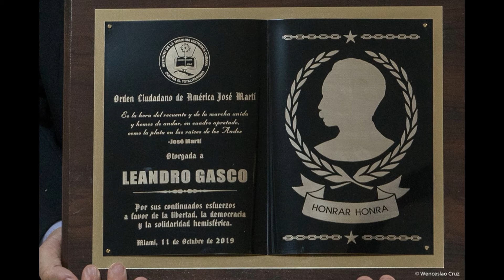Leandro Gasco...una vida en tiempo de entrevista por el mundo!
Leandro Gasco es periodista internacional, productor, escritor, conferencista y locutor con seis libros publicados que recorren el mundo. El 11 de octubre de 2019 fue honrado con la Orden Ciudadano de América José Martí, otorgada en Miami por el Instituto de la Memoria Histórica Cubana Contra el Totalitarismo. Comenzó en los medios de comunicación con su propio programa a los 14 años. Desde octubre de 2015 realiza entrevistas especiales en el magazine radial "La Tertulia de Estocolmo" que se emite en Suecia por F.M 91.6 MHZ Radio Botkyrka.Fue conductor del envío radial “Encuentro Conversatorio" que emitió La MM Radio desde Lincoln,Nebraska, USA . A partir de enero 2017 presentó entrevistas para programa "El Nuevo Mundo" por 105.9 MHZ F.M. Power House Latina desde Condado Broward,La Florida, USA. Leandro Gasco ha brindado conferencias en Estados Unidos, fue asesor de la Alta Diplomacia en Argentina donde trabajó durante 10 años en medios gráficos especializados. Con notable éxito condujo un ciclo radial en Argentina denominado “En Contacto” junto a la ama de casa más famosa de América, Lita de Lazzari. El envío tuvo también una réplica en la radio de Miami con la conducción de Leandro Gasco y grandes entrevistas. Prepara su libro número 7(siete) que incluirá grandes entrevistas a personalidades emitidas en la radio sueca. Un especial compendio de reportajes relativos al espectáculo latino, publicados y/o emitidos en Miami, Estados Unidos. En abril de 2014 presentó el libro “Camine, señora, camine”(Educación, Patria y Consumo) escrito por Leandro Gasco junto con la referente de los derechos de amas de casa, usuarios y consumidores, señora “Lita” de Lazzari y, publicado por RG Ediciones (ISBN 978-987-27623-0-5). En octubre de 2013 publicó el libro titulado “Elena Cruz de Fernando Siro se confiesa con Leandro Gasco” y con subtítulo: “Amor eterno contra viento y marea” (ISBN 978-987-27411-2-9). Editado por RG Ediciones, donde realizó una profunda investigación periodística, sacando a la luz datos que abarcan desde lo político hasta lo artístico. Como eje central la obra literaria fue mentada como un reconocimiento a la trayectoria de dos maestros de actores. En junio de 2013 publicó “El entrevistador político-castrense y diplomático-social” con subtítulo: “Opinión e investigación sin fronteras” (ISBN: 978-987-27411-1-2). Esta obra periodístico-literaria constituye un compendio de entrevistas con revelaciones, coberturas especiales y artículos de opinión publicados en Argentina y Estados Unidos.Desfilan en esas páginas datos políticos e investigaciones y testimonios de protagonistas que salen a la luz de la gráfica perdurable. Desde el internarse por 10 días en el medio del Chaco Paraguayo para descubrir si existía una base militar, hasta investigar una antena acústica que emitía ondas desde el Sur Argentino hasta Alaska u homenajear a héroes de Malvinas con entrevistas que se publicaron de Estados Unidos al continente Asiático, entre otros.  En 2011 escribió junto a Nelly Raymond (Conductora, actriz, locutora, directora de canales de TV y de Concursos internacionales de Belleza) un libro que recorre toda su vida, destacando su trayectoria artística mundial. El libro publicado en papel por RG Ediciones se denomina: “Miss Nelly for ever Raymond” con subtítulo: “Una vida de película” (ISBN 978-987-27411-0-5). En 2010 Lita de Lazzari le pidió que prologara su libro “Vivencias de una patriota pionera”, realizado en base a un extenso reportaje que Leandro Gasco le realizó sobre su vida a la ya mencionada referente de las amas de casa, publicado por Editorial Grito Sagrado y presentado por Leandro Gasco y Lita de Lazzari en la Feria Internacional del Libro en Buenos Aires, Argentina.